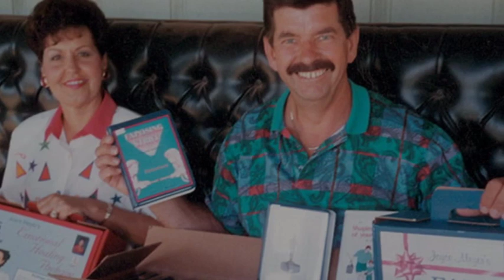Hmangaih harsa tak te hmangaih dan.Joyce Mayer Mizo Sermon